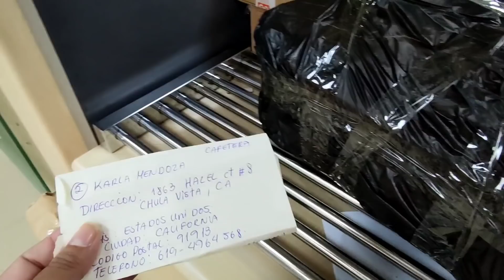NOS DIERON LOS RESULTADOS DE MI SUEGRA, MI ESPOSO VINO ENGREÍDO Y CON ÓRDENES 🙄 PERUANA EN TURQUÍA🇹🇷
👩Me llamo karim, soy peruana de lima - Perú
💜viví en el callao desde que nací

👩Actualmente vivo en Turquia, Bursa casada con mi esposo turco. El no sale en los vídeos porque no se siente cómodo aún🤷 esperemos que se anime pronto👩‍❤️‍👨

👩 Bienvenidos a mi canal y espero les gusten los vídeos🎉

peruanaenturquia